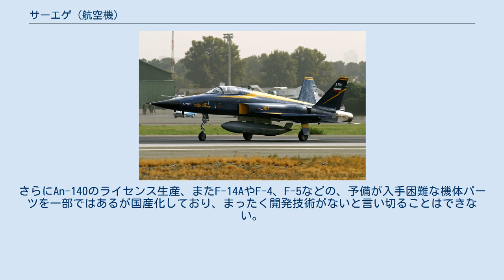サーエゲ (航空機)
サーエゲ صاعقه サーエゲ（ペルシア語: صاعقه‎; Ṣā‘eqeh）とはイラン・イスラム共和国が国産開発した戦闘機である。
日本語では「サエゲ」や「サエケフ」とも呼ばれる。
 “サーエゲ”とはペルシア語で「雷」「稲光」の意。
 サーエゲは、イラン・イスラム共和国により2006年9月6日に公表された。
イラン側の発表では「形はF/A-18に似ているが、性能はF/A-18を上回っている。」としている。
 これまでに、2006年に1機、2007年9月20日に2機の計3機のサーエゲが確認されている。
機体形状はまだ確定していない模様で、3機の試作機はそれぞれ細部の形状に差異がある。
塗装は、2006年に公表された1機目は制空グレー一色、2007年からは全機ディープブルーに黄色いラインが入っている。
3機とも、ドロップタンクはガルグレーとなっている。
 2015年1月7日、量産に入ったと発表された。
 同年2月9日には複座の訓練型であるサーエゲ2が公開された。
 三面図 サーエゲは、詳しい発表がイラン側から一切ないため、その実態は謎に包まれている。
そのため、性能は不明である。
高い運動性と爆撃能力を保持するとイランは説明しているため、主に対地攻撃を担当すると見られている。
 サーエゲはF-5Eをベースに、ステルス性確保のために垂直尾翼を機体サイズに似合わない外側に傾斜した2枚に変更したような機体形状をしている。
「国産」開発としているが、実際にはF-5Eを参考にして開発されたという意見もある。
一部の意見では「イランは航空機を開発できるだけの技術はない」としているが、イラン革命にともなう政府転覆までは親米国としてアメリカからの支援を長年にわたって受けてきたイランは、これまでに国産練習機JT-2 タザルヴ、F-5Eを発展させたアーザラフシュ、計画が公表された次期主力戦闘機シャファグなどを開発している。
さらにAn-140のライセンス生産、またF-14AやF-4、F-5などの、予備が入手困難な機体パーツを一部ではあるが国産化しており、まったく開発技術がないと言い切ることはできない。
 ^ Iran launches Saeqeh fighter-bomber squadron ^ Iran begins mass production of Saeghe fighter ^ Iran reveals 'new' fighter type